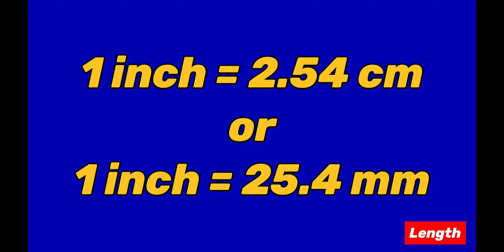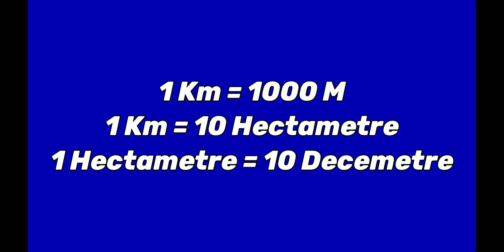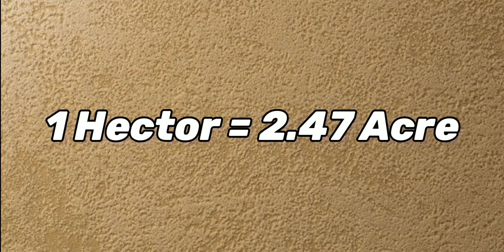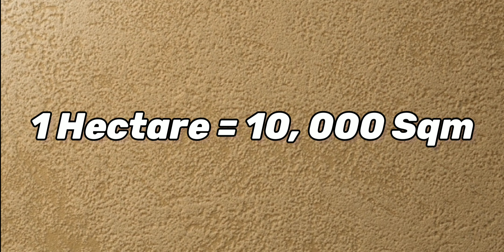Basic Knowledge for surveyor Part -1 ||Rustic boy abhijit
rustic boy abhijit

 || Unit Conversion in Civil Engineering || (Feet, inches, yard,

How to Read Structural Drawing | Basic Trick of Drawing Reading at Construction Site.

 How to convert meter to feet |  मीटर से फिट में कैसे बदले और फीट को मीटर में

building ki drawing se layout kaise karein? how to read drawing

Description

#1 || Unit Conversion for Survey Engineering || (Feet, inches, yard, meter & mm)

दोस्तों इस वीडियो में आपको पता चलेगा कि फुट को मीटर में, इंच को फुट में, फुट को इंच में कैसे बदले

1) Units Conversion
2) Unit Conversion in Survey Engineering
3) basic unit conversion
4) unit conversion in hindi
5) how to convert units
6) unit conversion maths
7) unit conversion in civil engineer
8) basic knowledge of civil engineering
9) how to convert feet to meters
10) cm to meters
11) feet convert to meter
12) how to convert feet to meters in hindi
13) civil engineering unit conversion